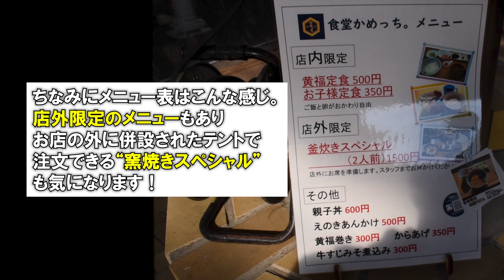たった500円でご飯と卵が食べ放題！！岡山県民のソウルフード美咲町の食堂かめっち。に行ってみた！！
津山を街ブラする前に、美咲町で腹ごしらえ！食堂かめっち。に行きました。なんと美咲町はたまごかけご飯発祥の町なんです。棚田百選にも選ばれる美しい棚田があるのもココ美咲町。ん～良い旅になりそうです。

過去の美咲の棚田の動画↓
【絶景！】ロードスターで日本の棚田百選を走り回る【アフターコロナで行きたいスポットin岡山#18】

♬BGM♬
ゆかいな日常

どーも！
ジョルダンです。

普段は大手旅行会社に勤務するいわゆる「意識高い系」とされる
サラリーマンです。
学生時代の留学経験から旅が大好きになり、
今でも時間を見つけては日本をはじめ、海外の秘境や
廃墟、日本人があまり行かないようなところまで
あちこちを旅しています。
たまにヒッチハイクもします。
渡航国数は約30か国！
一番好きになった国はジョージア！

そんな旅をしているときのワクワクや興奮を
皆さんともシェアしたく動画を撮り、編集しています。
旅行業者に携わる者としてのお得な情報や
普段の何気ない日常も投稿するかもですが

「ここ行って欲しい！」みたいなところがあればコメントかDMにて
お知らせください。
もちろんメジャーどころでも大丈夫です！

また、コメントにてあなたの旅先でのワクワクを
シェアしていただければ僕も楽しめます（笑）

実はブログも書いてます・・・
（最近更新できてないですが）

●〇●〇●〇●〇●〇●〇●〇●〇●〇●〇

動画に対する改善等もお寄せいただけると助かります。

それでは、チャオ！！